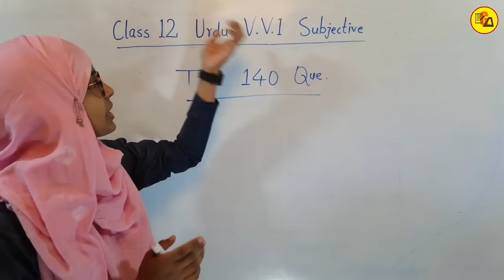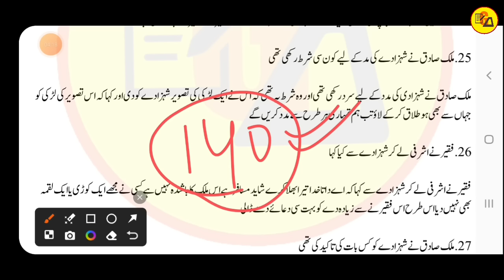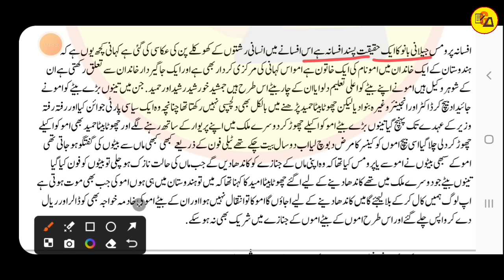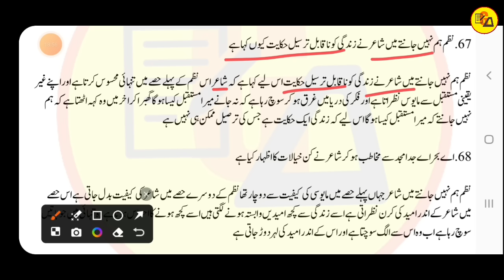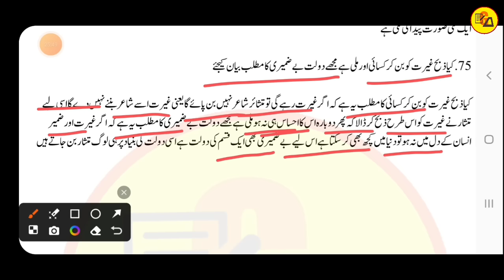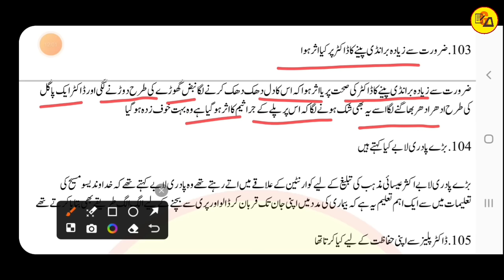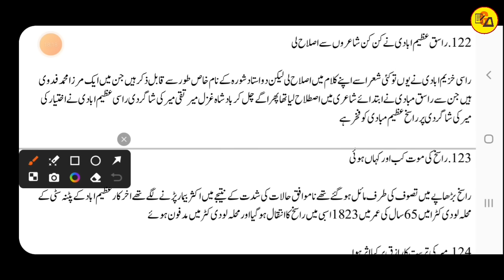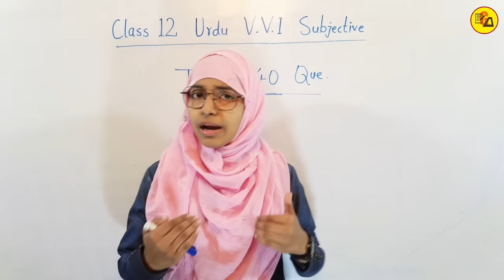Class 12 urdu top 140 subjective ka mahamarathon | Muskaan mam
Best Wishes :-
इस वीडियो में कक्षा 12वी उर्दू के किताब से संपूर्ण 140 महत्वपूर्ण सब्जेक्टिव क्वेश्चन का सॉल्यूशन कराया गया है| जो आपके आने वाले वार्षिक एग्जाम के लिए बहुत ही ज्यादा महत्वपूर्ण साबित होने वाला है इसलिए इस वीडियो को अपने दोस्तों तक पहुंचाने की कोशिश करें ताकि सभी विद्यार्थी इसका फायदा उठा सकें l

Class 12 urdu vvi subjective questions for 2024 exam
All vvi urdu subjective questions for class 12 urdu
Class 12 urdu sampurn subjective questions
Class 12 urdu subjective questions with answer
Class 12 urdu vvi subjective by muskaan mam